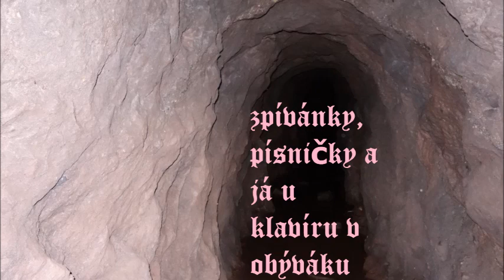sjiben houben - no teda